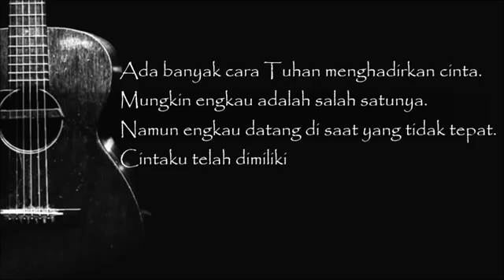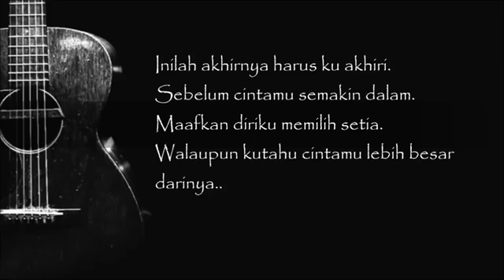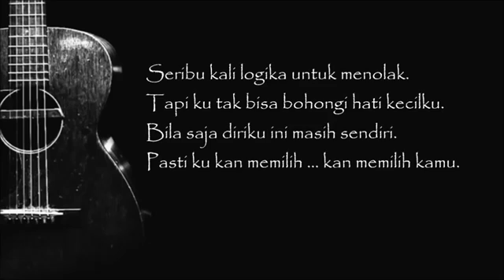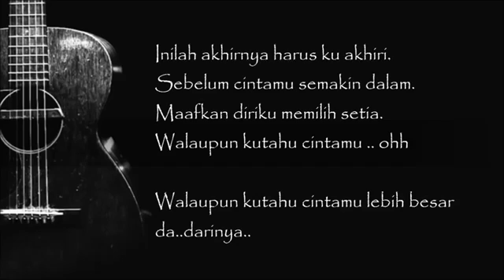Lagu Rantau Indonesia_Aku Memilih Setia